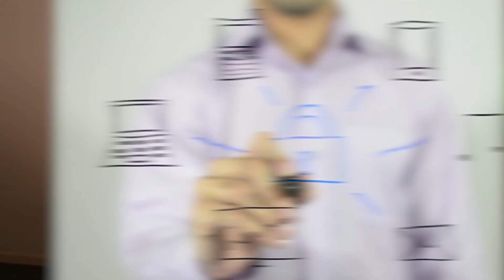How to Fix Instagram Security Code Not Sending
If you’ve enabled a two-factor authentication on your Instagram, you will probably get a message that requests a security code every time you try to log into your account from an unknown device. However, there's a number of reasons for you not to receive your security code and we'll go through all of them and give you some solutions.

TIMESTAMPS

0:00 Introduction
0:34 You May Have Blocked Instagram from Sending you the Security Code
0:53 Wrong Phone Number
1:10 Incorrect Email or Blocked IP Address
1:48 Contact Instagram Support